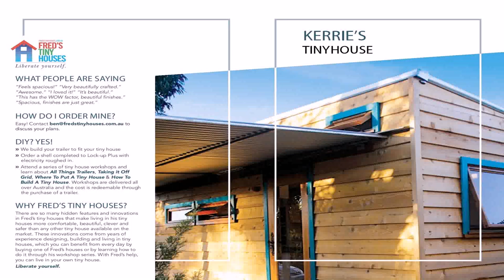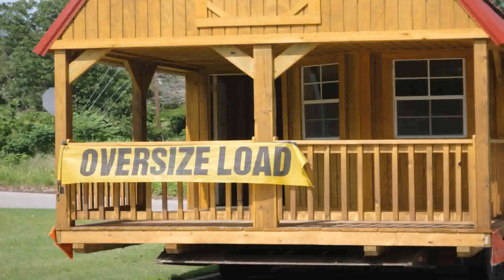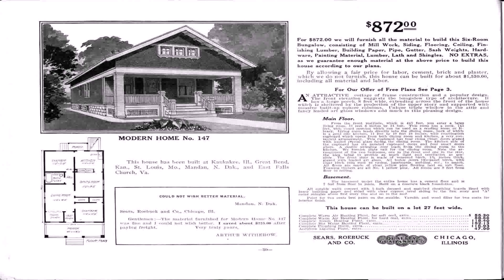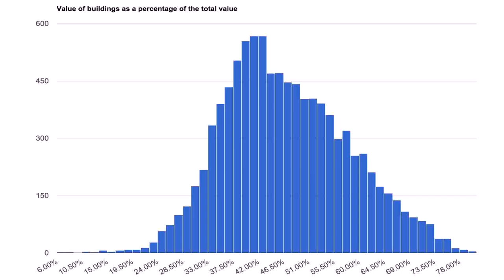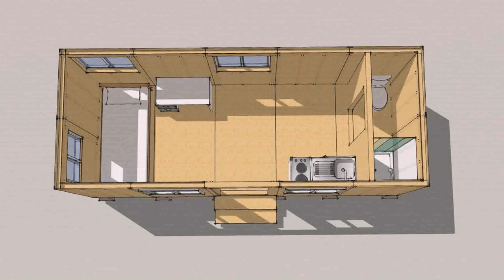Cost For Diy Tiny House